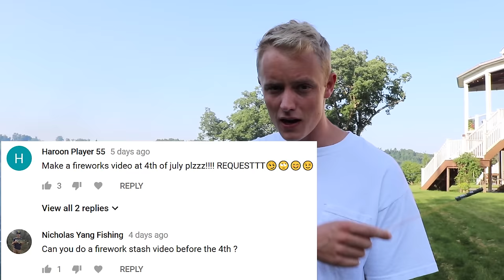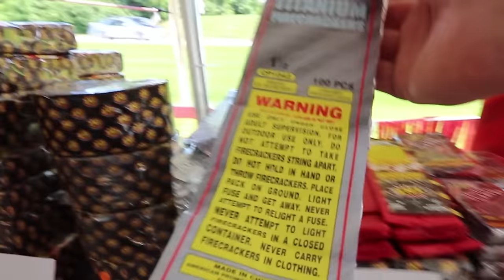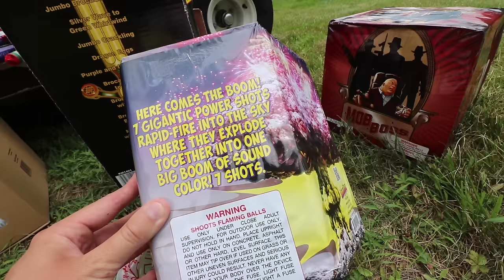THESE FIREWORKS ARE STILL LEGAL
This is by far the longest vlog I have made. The 4th of July is jam-packed with activity so it was hard to leave much out.